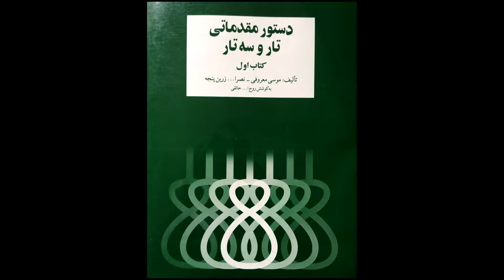تمرین 20 سه تار نیما فریدونی دستورمقدماتی تار وسه تار کتاب اول هنرستان موسیقی روح اله خالقی